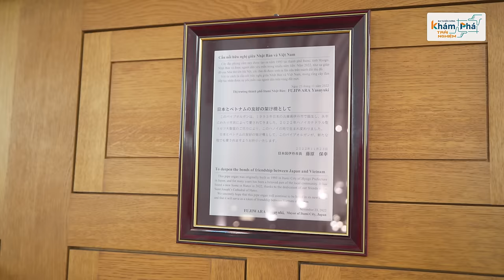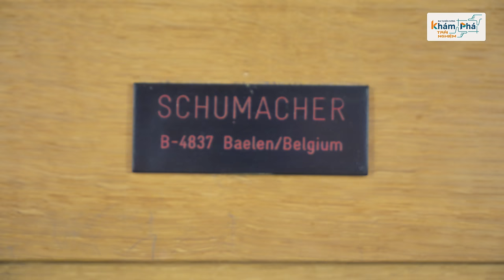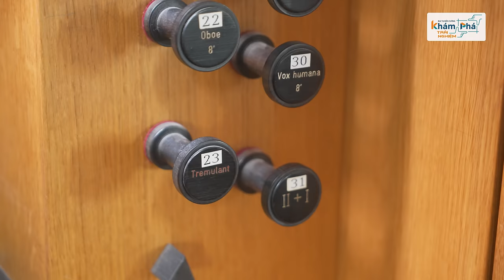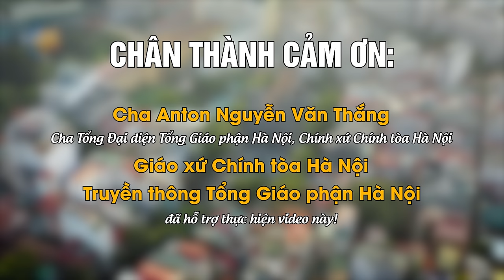ĐẠI PHONG CẦM (Pipe Organ) - Cây Đàn lớn nhất Việt Nam, "Con đường phép lạ" đến Nhà Thờ Lớn Hà Nội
Trải nghiệm này thật nhớ đời. Kinh ngạc với Đê Cát Hải - Con đường trên Biển DÀI NHẤT VIỆT NAM. Mời cả nhà cùng đón xem nhé
Một cây đại phong cầm được đặt vừa vặn trên gác đàn của nhà thờ lớn Hà Nội. Nếu không nghe đến lịch sử thì hẳn nhiều người đã nghĩ: Cây đàn sinh ra là để dành cho ngôi thánh đường 136 năm tuổi. Đó là một con đường phép lạ. Từ thành quả của tình hữu nghị giữa thành phố Hansen (Bỉ) và Itami Nhật Bản năm 1993, cây đàn trị giá hơn 13 tỷ đồng Việt Nam đến nhà thờ lớn Hà Nội cuối năm 2022 và cây đàn trở thành cây cầu hữu nghị giữa thành phố Itami và Hà Nội. Vốn được đặt ở Trung tâm Sun City Hall, thành phố Itami, tỉnh Hyogo (Nhật Bản), dành cho người cao tuổi nhưng ảnh hưởng của trận động đất năm 1995 ở Kobe khiến cây đàn do nhà sản xuất Guido Schumacher của Bỉ sản xuất bị hư hại nhiều. Hội người cao tuổi muốn trùng tu lại nhưng do chi phí phục dựng lại cây Đại quản cầm khoảng 250 nghìn Euro, vượt quá ngân sách dành cho các chương trình phúc lợi của người cao tuổi nên tòa thị chính thành phố Itami muốn tặng cho một nhà thờ Công Giáo. Nhưng các nhà thờ Công Giáo ở Nhật Bản phần lớn đều nhỏ và thấp và cái duyên đã đến với nhà thờ chính tòa một cách thật tình cờ. Chuyên gia sửa Piano Chikara Maruyama loan tin và ông đã tình cờ gặp linh mục Phê rô Phạm Hoàng Trinh đang mục vụ tại Oita. Cha Phêrô Phạm Hoàng Trinh đăng thông tin lên facebook…để rồi, Ngày 23 tháng 11 năm 2022, buổi hòa nhạc khánh thành Đại phong cầm đã được tổ chức tại nhà thờ Chính tòa Hà Nội, đánh dấu thời khắc cậy Đại phong cầm độc nhất vô nhị tại Việt Nam sẽ đồng hành với các nghi thức công giáo quan trọng tại ngôi nhà thờ mẹ của Tổng giáo phận Hà Nội.

Cám ơn cả nhà đã ủng hộ Biên Cương